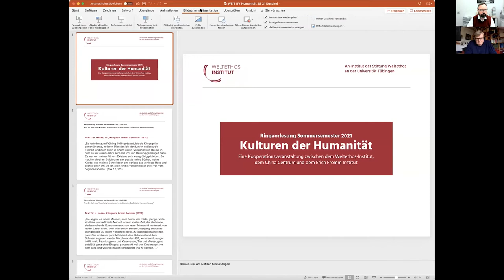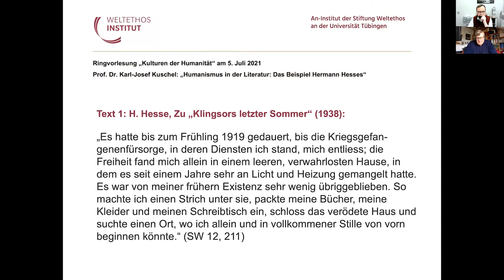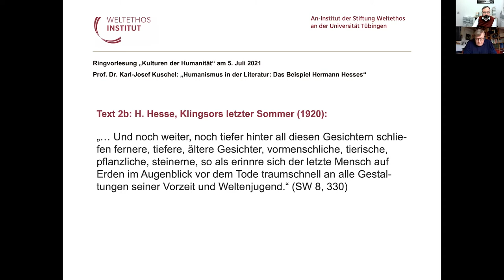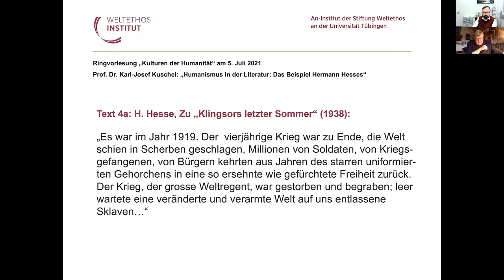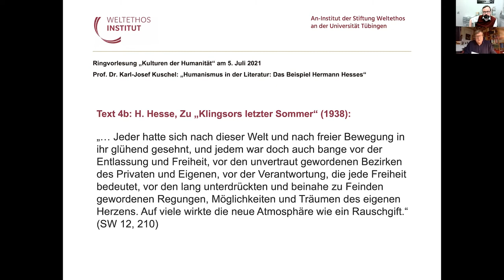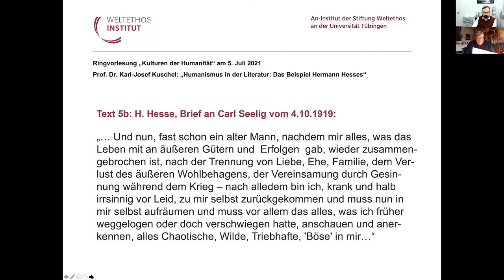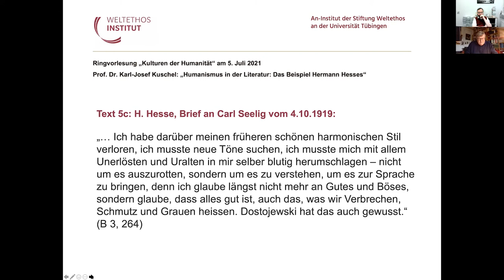Humanismus in der Literatur: Das Beispiel Hermann Hesses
Prof. Dr. Karl-Josef Kuschel, Professor em. der Fakultät für Katholische Theologie der Universität Tübingen

Die Erschütterung des humanistischen Menschenbildes – Hermann Hesses Krisensommer 1919 und seine literarischen Folgen

Nach einem kontinuierlich Aufstieg als vielbeachteter Schriftsteller zwischen 1904 und 1916 gerät Hermann Hesses Leben ins Wanken. Bedingt durch die Erfahrungen des völkermordenden Weltkriegs und eine schwer familiäre Krise, ist Hesse gezwungen, sich tiefenpsychologischer Behandlung zu unterziehen. Die Erschütterung eines sich selbst vervollkommenen humanistischen Welt- und Menschenbildes ist beispiellos und spiegelt sich ab 1916 in neuen literarischen Texten  von „Demian“ bis „ Klingsor“ in einer Radikalität, die im bisherigen Werk von Hesse ohne Beispiel ist.